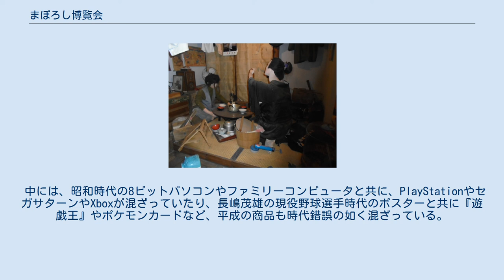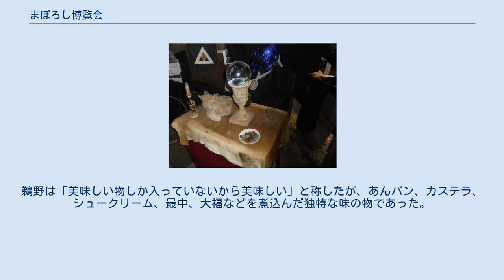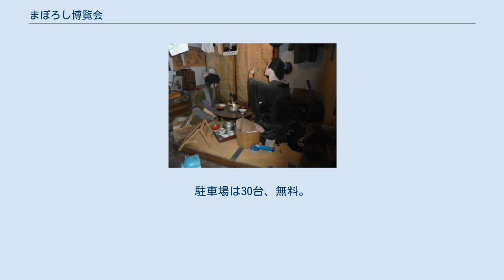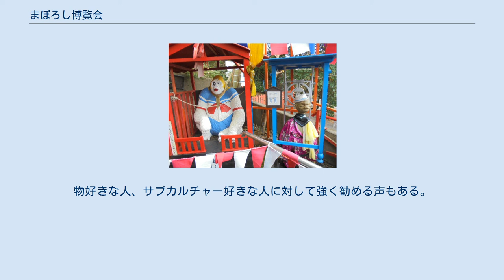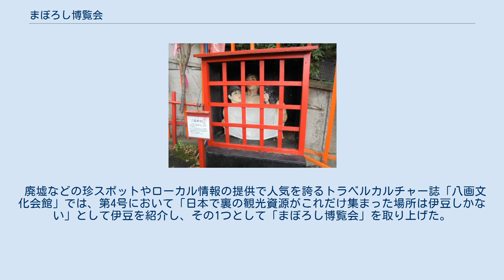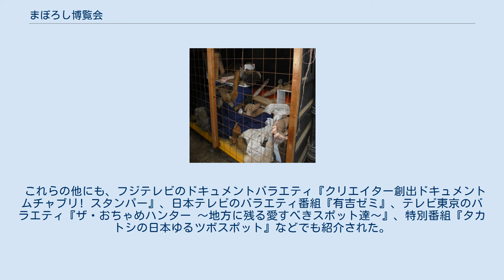まぼろし博覧会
まぼろし博覧会（まぼろしはくらんかい）は、日本の私設テーマパーク。
静岡県伊東市富戸の国道135号沿いに所在する。
総合出版社のデータハウスの社長である鵜野義嗣がプロデュースすると共に、「セーラちゃん」の名で自ら館長を勤めている。
伊豆のB級スポットとしてインターネットやニュースサイトで話題を呼んでおり、B級スポットとしては日本国内最大級との声もある。
 出版関係を中心に「ねこの博物館」「怪しい少年少女博物館」など博物館事業にも力を入れているデータハウスが、閉園した熱帯植物園「伊豆グリーンパーク」跡地で計画と整備を進め、2000年代初めから土地の所有者と交渉を重ねた。
約10年の交渉の末、2011年（平成23年）2月に土地と建物を購入し、同2011年7月16日に開館した。
伊豆グリーンパークは、敷地面積約1万4500平方メートルに10の温室があり、高さ10メートル以上の温室2つを取り壊し、残りを修理して利用された。
改装費は1億5000万円が費やされた。
工期3か月間と短期間だが、これは同2011年の東日本大震災の影響もあった。
 約10年の交渉の間にも、三重県にあった元祖国際秘宝館や鎌倉シネマワールドなど、閉館する秘宝館やテーマパークの展示物を買い取って倉庫に収めていた。
その数はトラック約100台分に昇った。
秘宝館から引き取った際は、トラックで7回かけて運搬し、外車1台分ほどの費用を費やしたという。
 先述のレトロテーマパーク「怪しい少年少女博物館」とは、姉妹館にあたる。
「怪しい少年少女博物館」は敷地面積に限界があり、入り切らない展示物があった上、展示を細かく修正しても誰も気づかないため、新たに広い場所を要したことも、本館の開館の理由の一つに挙げられる。
 コンセプトは「キモ可愛い」であり、公式ウェブサイトの各ページにも「キモ可愛いパラダイス」「キモ可愛いの楽園」「アホとボケの楽園」など、怪しげな文句が並んでいる。
他にも「アンポンタン共和国」「怪しい秘密基地」など、多くの異名を持つ。
 館長の鵜野義嗣によれば、世間には面白いものが多数あるが、いずれはすべてが無くなると考え、昭和の家具や食器、新聞の折り込み広告に至るまで、日常で目にする普遍的なものから、あまり見かけない極端な物まで、現実の社会にあったものは全部集めたいと思って始めたという。
 全体のコンセプトは、先述の「怪しい少年少女博物館」と同じだが、おたくや懐古趣味を持つ客向けでコレクターの世界とされる同館に対し、本館は子供から老人まで、1人残らず笑顔にしようとの狙いがある。
つまり仲間内だけに褒めてもらうのではなく、知らない人、興味のない人への挑戦であり、多くの人を楽しませることが狙いとされる。
 植物園跡を利用しているため、敷地面積が非常に広いことが、特徴の一つに挙げられる。
その広い空間に、多数の展示が詰まっているため、密度が濃く、ゆっくり見れば3時間から4時間は余裕でかかるともいわれる。
鵜野によれば、坂道や階段のある立体的な場所としての当地に魅力を感じ、自分が子供の頃の夢と実体験とを織り交ぜた世界を作り上げたかったという。
 展示物は、先述の通り閉鎖したテーマパークから譲り受けたほか、骨董品店やインターネットオークションなどで収集している。
展示内容の拘りとしては、鵜野は高価なもの、経済的な価値のある物には興味は薄い。
昭和の文化であっても、家具などよりむしろ、広告やゴミこそが文化であり、面白いと感じている。
展示は壊れても修理せず、その方が面白いという。
「何でもあり」の展示ではあるが、違法な物、危険なものは禁止としている。
 元が植物園のため、館内は冷房が無く、夏季は室温40度から45度以上と、非常に暑い。
公式には「人間たちが豊かさだけを求めた末に見失ったものを想い、大自然の環境をリアルに味わうため、敢えて館内を自然環境に近づけてある」とされている。
また、雨天には雨漏りがする。
鵜野は「今どき雨漏りする施設は珍しい。こんな暑さを体験できるのはラッキー」と前向きに発言している。
 鵜野は「どこにもないさまざまな展示品を用意し、『夢か、うつつか、幻か』と思ってもらえるような施設を目指している。多くの人が楽しむことができる不思議な世界をつくっていく」「自分の趣味をただ見せるだけでなく、より多くの人が楽しめるような空間をつくって...